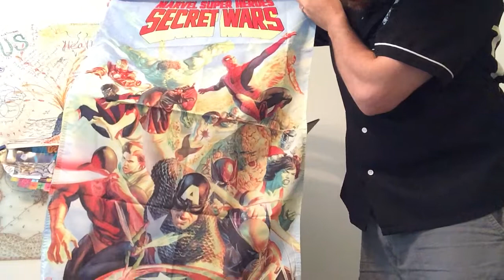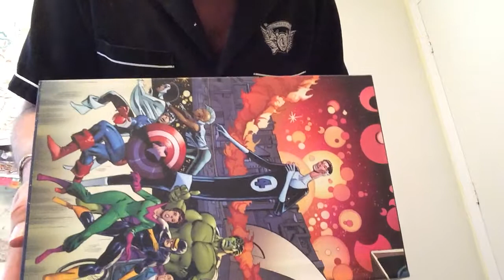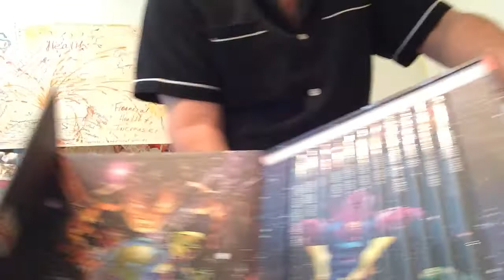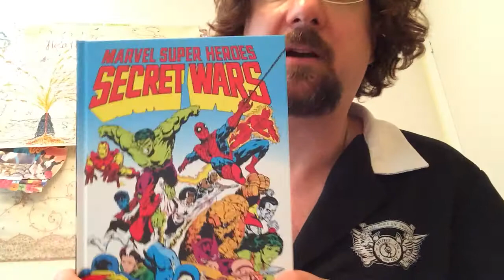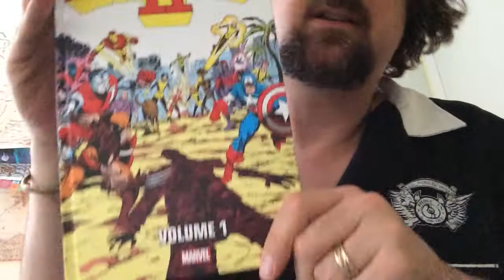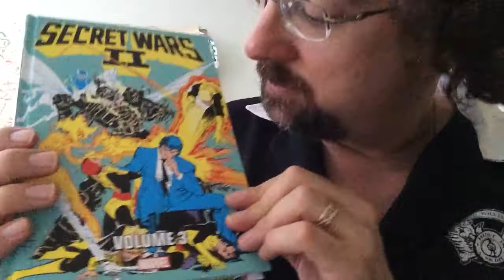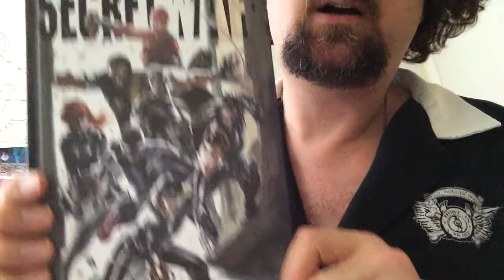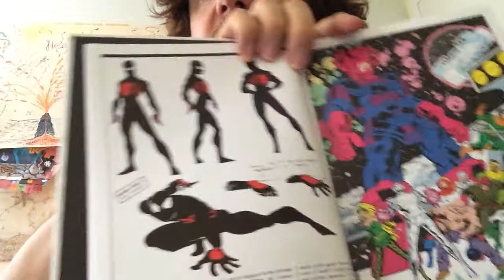Marvel Super Heroes Secret Wars: Battleworld Box Set Reupload from my older channel (2015)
Marvel Super Heroes Secret Wars: Battleworld Box Set

This is the ONE! This is my first major purchase after coming back full time (more or less) to comic book fandom in 2015.

I was in the Army when this was coming out and my comic book reading was sporadic at best, but still more than I thought I would be reading. Secret Wars had happened a year or so prior and Secret Wars II was going on and in the books I happened to pick up, there were references to both Secret Wars and Secret Wars II.

Instead of going into Comic Book Fan Despair, I made a wish that someday I would be able to purchase an all-inclusive edition of Marvel's Secret Wars. Well, this box set fulfilled my wish and more.  It took me nearly a year to read through the whole box set (maybe I'm slow but I'm always amazed at people who can read a comic in 10 minutes) and I found not only Secret Wars I and II but also a 12 issue stint of The Thing having a solo adventure on Battleworld, and Secret War which was sort of a preemptive-strike post-9/11 type story,   and a kind of Secret Wars reboot with Deathlock as the main character, I think.

Keep in mind, this giant box set hit at the same time Marvel was either releasing or heading toward releasing Secret Wars 2015 and you realize that 2015 may have been the greatest year for Marvel Comics this decade!

If you've read this far, I triply thank you. Do you want a video that goes more in depth on this box set? I mean specific stories from Battleworld? Do you want to know what happened to Volcana and Titania?

So far my most popular video on this channel seems to be Planet Hulk, do you want me to do more on that omnibus?

My business goal is making Super Comic Fun Time! a place for you to decompress after work so let me know what you want and I will do my best to deliver.

Much love to the views and the medium!